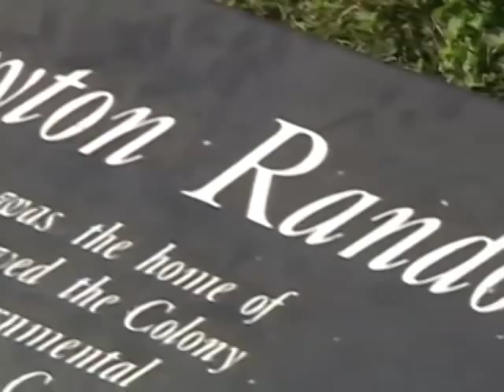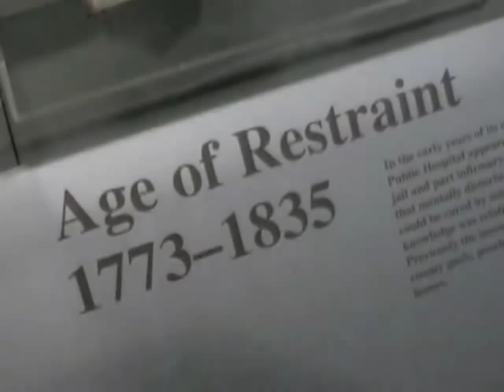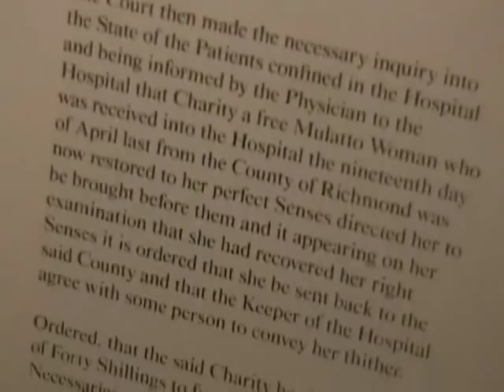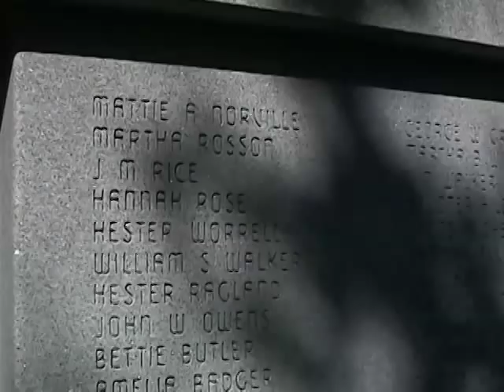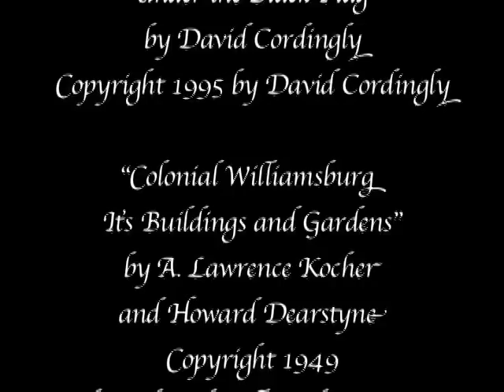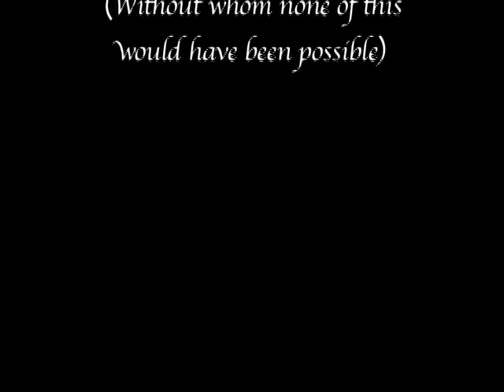Ghosts of Colonial Williamsburg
This is a short documentary-style program that I did for college on various ghost sightings around the Colonial Williamsburg area.